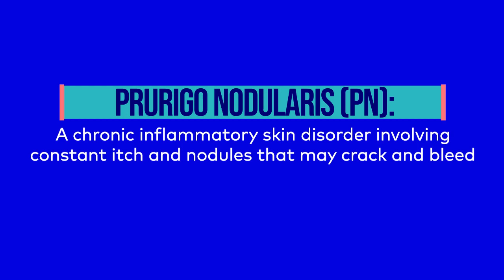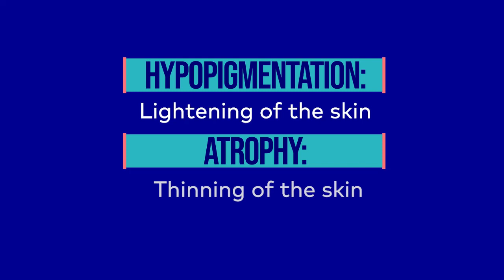A Dermatologist Explains Prurigo Nodularis | Healthgrades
Prurigo nodularis (PN) causes chronic itch and nodules that may interfere with your quality of life and mental health, but treatments are available to help. Dr. Shawn Kwatra, an itch specialist, shares why he thinks people with PN should have hope.